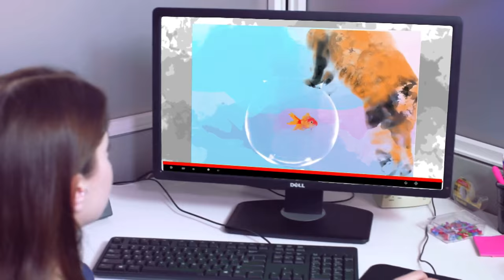Show your Story - The Benefits of Video Production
CNW Creative introduces their latest Industry thought leadership initiative explaining why all companies MUST now tell their stories visually.
See how the content creation and distribution division within CNW can help you drive and inspire actions from your communication programs.